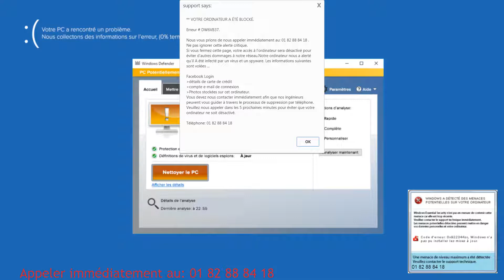Alerte de sécurité Micrausauft - La vidéo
Le fameux pop up d'arnaque "alerte de sécurité micrausauft".
Tellement bien fait, j'ai failli cliquer…